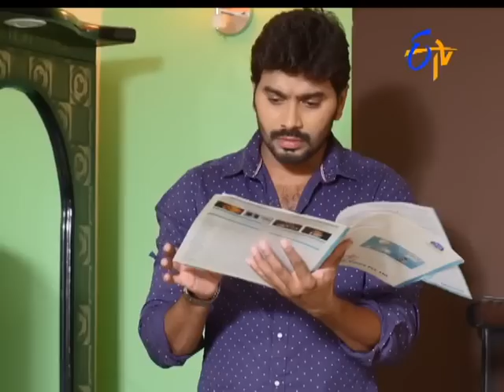Seethamma Vakitlo Sirimalle Chettu | 1st July 2017| Full Episode No 570 | ETV Telugu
Aswani, lokes ni pelli cesukunte evaru samtoshamgaa undarani Ameku naccajeppenduku prayatnistundi peddaroji nandini pregnesi vishayam daachi, muhurtalu pettimchadam doshamani cebutaadu puajaari. Adosham povadaaniki puaja ceste siddhuki pramaadamani heccaristaadu. Daamto puaja chedagottenduku vikramm ni puaramaayistundi nandini... Kaaranam Ameku pregnesi ledu. Daaktar cek aph ki nandini tisukellaalani siddhu anukunte tana bandaaram ekkada bayata padutundonani Otarigaa veltaanantundi nandini...